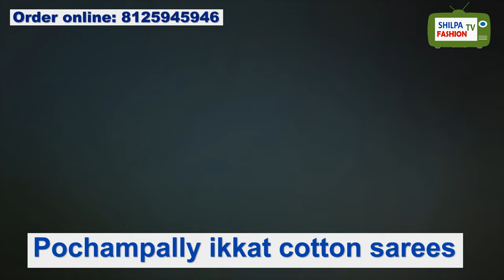Daily wear ikkat cottons | Ikkat cotton sarees | Pochampally sarees collection - shilpa fashion tv